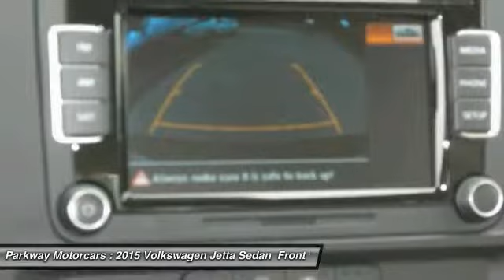2015 Volkswagen Jetta Sedan Valencia CA 2159286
2015 Volkswagen Jetta Sedan 1.8T SE w/Connectivity

Parkway Motorcars
24075 Magic Mountain Parkway

Thank you for your interest in one of Parkway Volkswagen's online offerings. Please continue for more information regarding this 2015 Volkswagen Jetta Sedan 1.8T SE w/Connectivity with 8 miles. This Volkswagen includes: ROADSIDE ASSISTANCE KIT RUBBER MAT KIT Floor Mats FIRST AID KIT (PIO) WHEEL LOCKS (PIO) Wheel Locks *Note - For third party subscriptions or services, please contact the dealer for more information.* Stylish and fuel efficient. It's the perfect vehicle for keeping your fuel costs down and your driving enjoying up. Give your passengers the best ride ever with a premium entertainment package. The perfect balance of speed and control has been injected into this 2015 Volkswagen Jetta Sedan. There are options that you need, And there are options that you want. This Volkswagen Jetta Sedan has them all. Intricately stitched leather and ergonomic design seats are among the details in which test drivers say that Volkswagen Jetta Sedan is in a league of its own This Volkswagen Jetta Sedan is equipped with navigation, so you no longer have to wonder if you're headed in the right direction. BUY FROM AN AWARD WINNING DEALER: The five Parkway Dealerships (Parkway Volkswagen, Parkway Infiniti, Parkway Buick Cadillac GMC Hummer, Parkway Hyundai and Parkway GMC Castaic) also service our surrounding areas including Bakersfield, Palmdale, Lancaster, Sylmar, Granada Hills, Glendale, Burbank, Northridge, Van Nuys, Sherman Oaks, the City of San Fernando, Sunland and the greater San Fernando Valley. Absolute accuracy cannot be guaranteed. All vehicles are subject to prior sale. Price does not include applicable government fees, taxes, title, finance charges, dealer documentation fees, emissions testing fees or other fees.